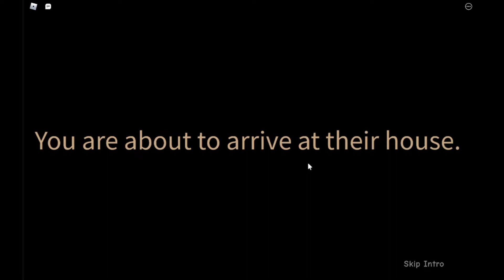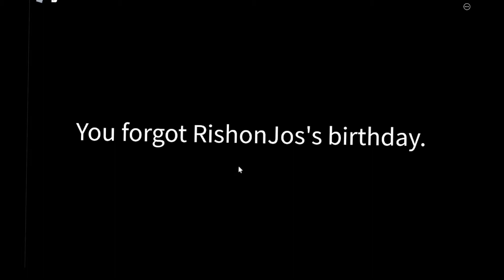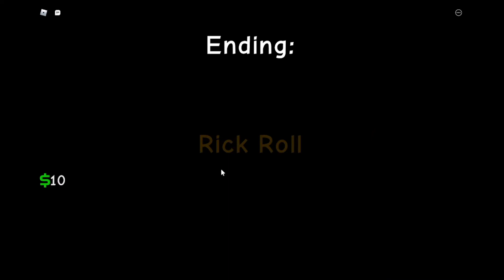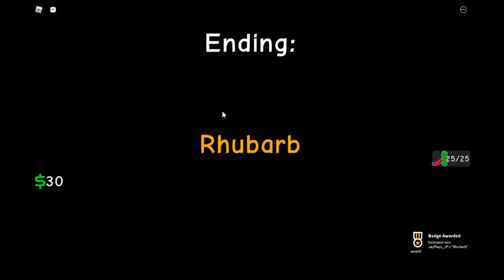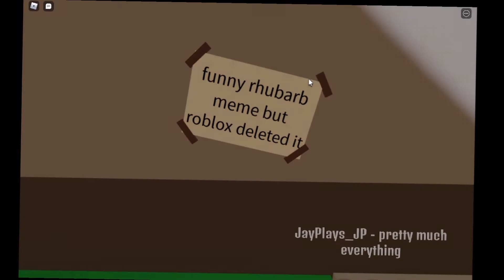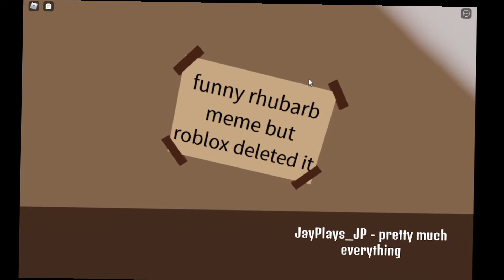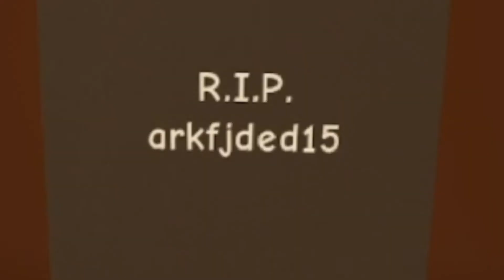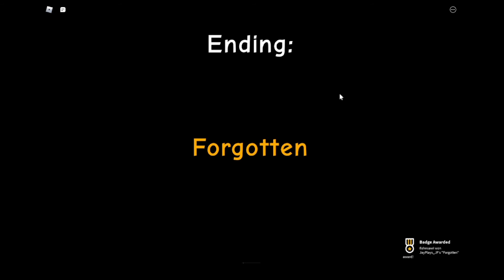Roblox Forget Your Friend's Birthday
roblox idk